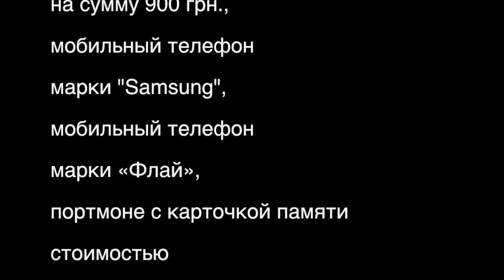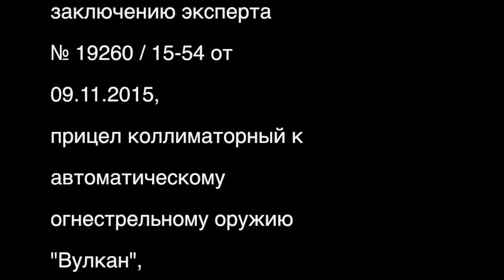Легендарный "Батя" из "Айдара" - интервью "с полки" + English Subtitles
О сербах из Крыма, дотационных регионах, местных жителях и Савченко.